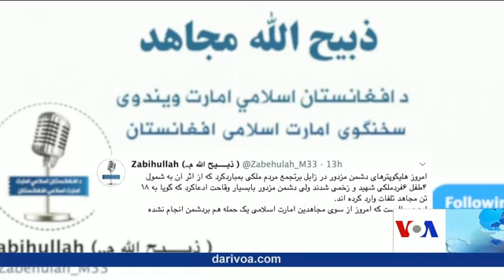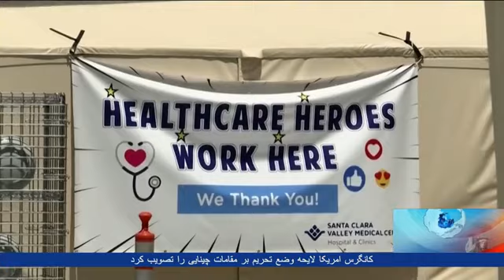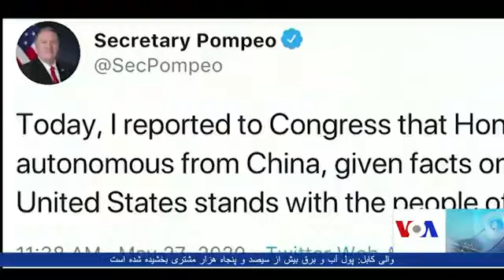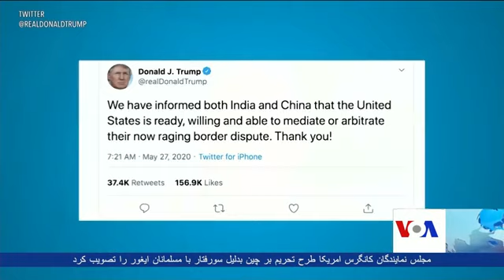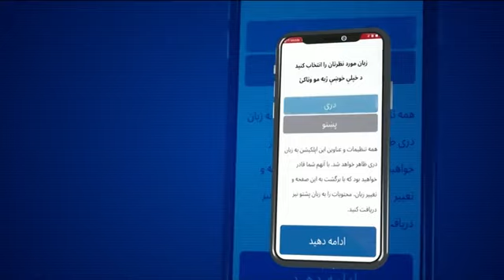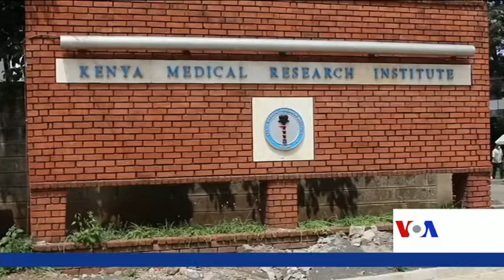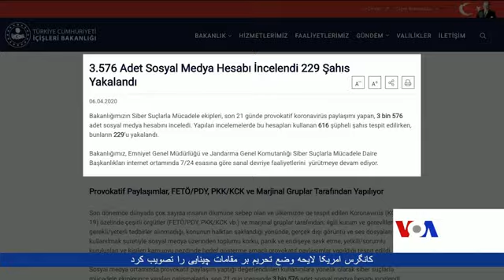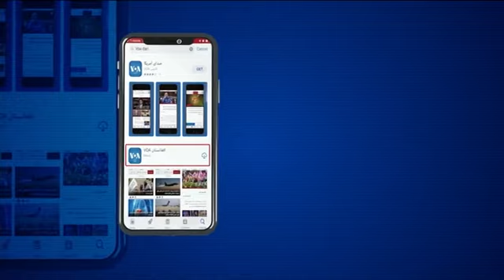برنامۀ خبری تلویزیون آشنا صدای امریکا -پنج شنبه۲۸ می ۲۰۲۰ (هشتم جوزا ۱۳۹۹)